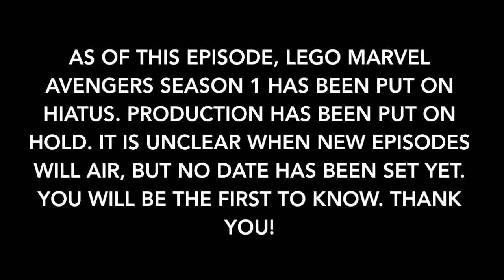WHAT IF?-LEGO MARVEL AVENGERS EPISODE 12-MASTERS OF EVIL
AS OF THIS EPISODE, LEGO MARVEL AVENGERS SEASON 1 HAS BEEN PUT ON HIATUS. PRODUCTION HAS BEEN PUT ON HOLD. IT IS UNCLEAR WHEN NEW EPISODES WILL AIR, BUT NO DATE HAS BEEN SET YET. YOU WILL BE THE FIRST TO KNOW. THANK YOU!!!

EPISODE DESCRIPTION: With no Avengers to help, Black Widow must stop the villains all by herself who are attacking the Helicarrier.

Avengers Theme by Brian Tyler